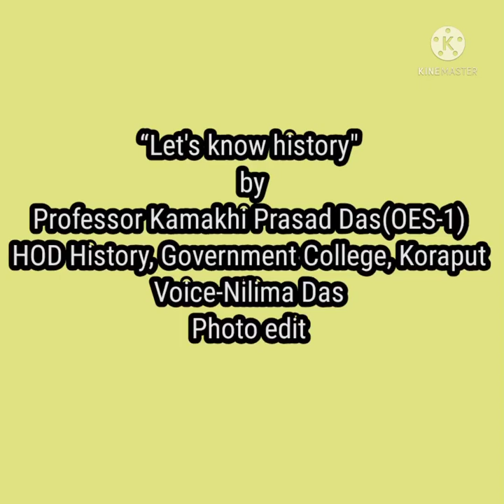Temple architecture in Odisha (C-5, set-7) by Prof. Kamakhi Prasad Das